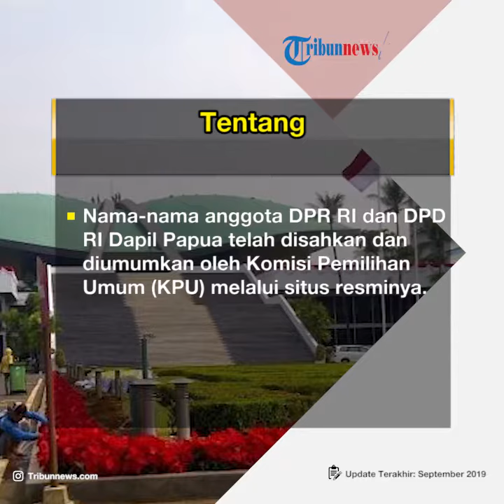Daftar Anggota DPR & DPD RI 2019-2024 Provinsi Papua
TRIBUN-VIDEO.COM - Provinsi Papua adalah daerah di Indonesia yang memiliki anggota Dewan Perwakilan Rakyat Republik Indonesia (DPR RI) dan anggota Dewan Perwakilan Daerah Republik Indonesia (DPD RI) periode 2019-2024.

Anggota DPR RI dan DPD RI 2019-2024 di daerah pemilihan (Dapil) Provinsi Papua terpilih dalam Pemilihan Umum (Pemilu) serentak tahun 2019 di seluruh Indonesia.

Nama-nama anggota DPR RI dan DPD RI Dapil Papua telah disahkan dan diumumkan oleh Komisi Pemilihan Umum (KPU) melalui situs resminya.

Berdasarkan hasil pleno perhitungan perolehan suara DPR RI Dapil Papua periode 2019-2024 yang diumumkan oleh Komisi Pemilihan Umum Provinsi Papua dan ditetapkan KPU pusat, Sabtu, (31/8/2019), terdapat 10 anggota DPR RI Dapil Papua terpilih.

Sedangkan untuk DPD RI 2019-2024 untuk daerah pemilihan Provinsi Papua, terdapat 4 anggota DPD RI terpilih.